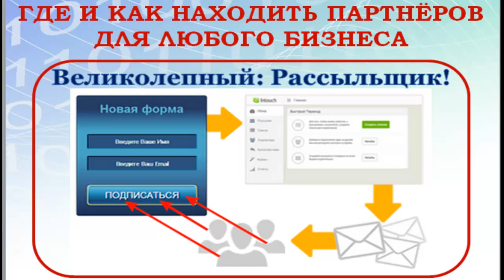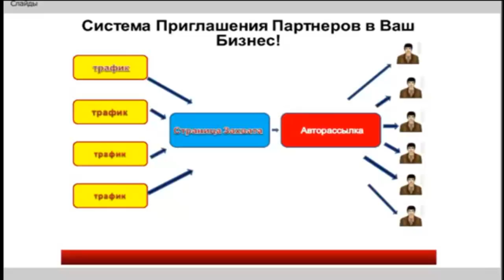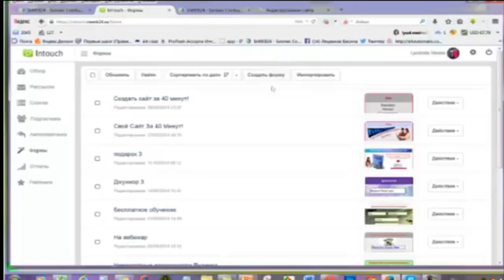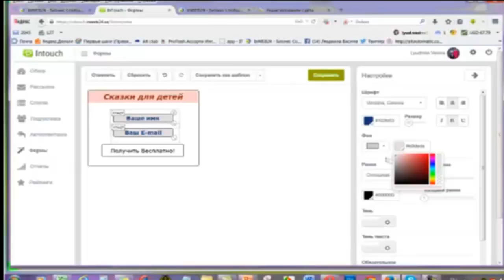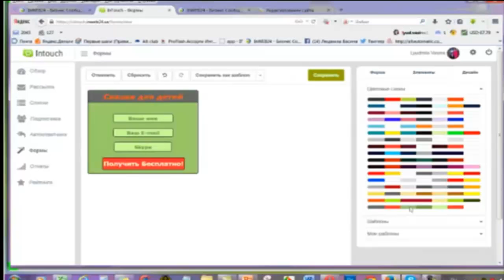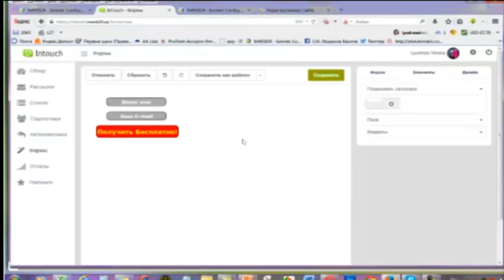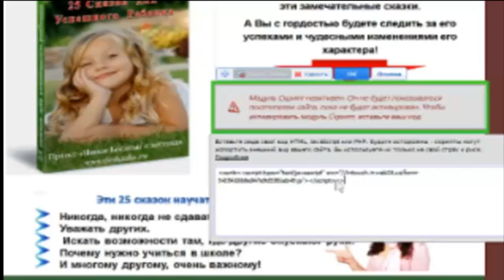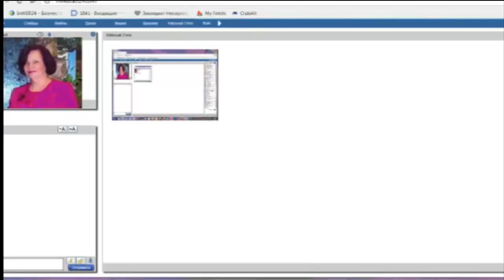3 урок Рассыльщик - Великолепный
На этом уроке Вас познакомят с Великолепным инструментом для автоматизации бизнеса в интернете - почтовой программой InTouch (ИнТач).
Отвечу на все вопросы. Стучитесь в скайп: viola707